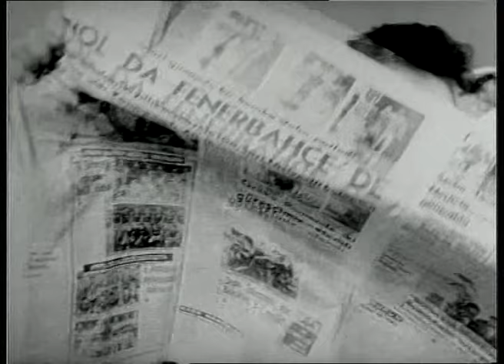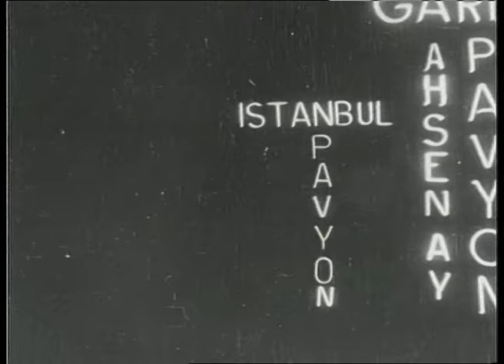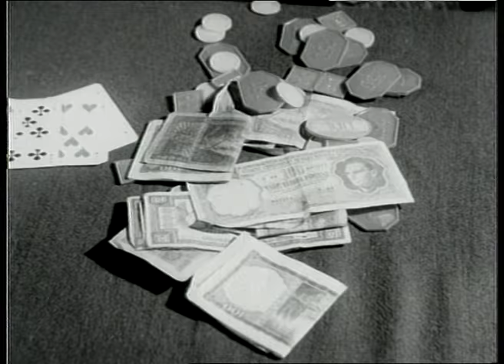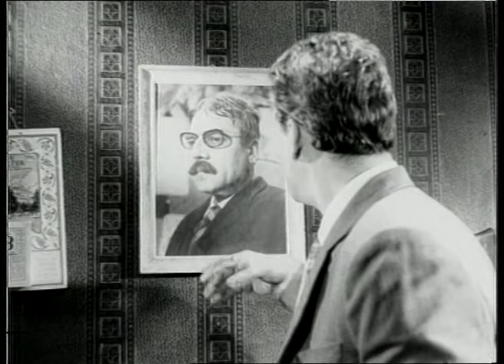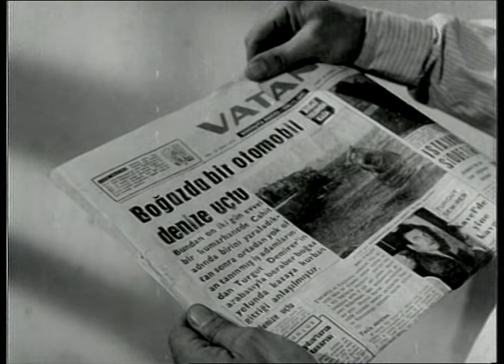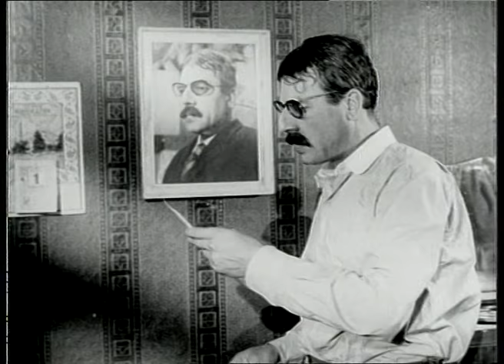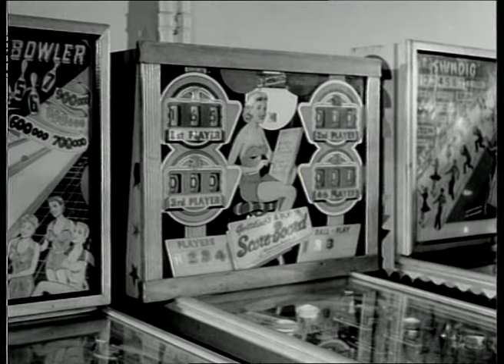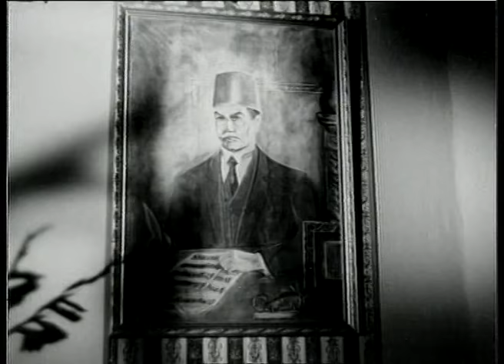Büyük Yemin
Turgut ile Doğan kardeştirler, Tarık ise kuzenleridir. Bir gece eğlenmeğe gittikleri randevu evinde sarhoş edilerek getirilmiş masum bir kızla karşılaşırlar ve ona tecavüz etmek isteyen zorba Cahidin elinden kurtarırlar. Doğan onu kendi evlerine getirir.

Sibel artık evin kızı olmuştur. Bu arada evdeki bütün erkeklerin kendisine aşık olduğunu, genç kızın ise kimseye yüz vermediği görülür. Nihayet Turgut Sibel ile evlenir. Turgut evini ihmal etmeye başlar. Bir dansözle sevişmektedir. Bu arada Sibel bir kız çocuğu doğurur fakat Turgut kızını bile merak etmez.

Oyuncular: Leyla Sayar, Turgut Özatay, Aliye Rona, Suphi Tekniker, Haluk Kurtoğlu, Nuray Uslu